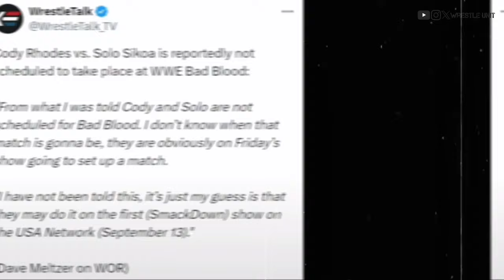WWE SmackDown Highlights The Rock returns🤯Solo Sikoa The Rock return 2024 Rock returns WWE 2024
Relative Searches :-

the rock returns 2024
the rock returns wwe 2024
rock returns wwe 2024
rock return wwe 2024 smackdown
smackdown highlights today
smackdown highlights this week
smackdown highlights today full show
wwe smackdown highlights today full show 2024 live
wwe smackdown highlights 2024
wwe smackdown highlights top 10
wwe smackdown highlights roman reigns
wwe smackdown highlights hindi
wwe smackdown highlights today full show
wwe smackdown highlights amit rana 2.0
wwe smackdown tomorrow
wwe smackdown today
wwe smackdown top 10
wwe smackdown today highlights
wwe smackdown today live
wwe smackdown today full show
moments this week
wwe smackdown top 10 today
wwe smackdown today roman reigns
wwe smackdown top 10 moments
smackdown today
smackdown top 10
smackdown top 10 this week
smackdown today highlights
smackdown top 10 moments
smackdown today live
smackdown today full show
smackdown top 10 today
smackdown top 10 moments this week
smackdown today roman reigns
smackdown today roman reigns full segment
wwe smackdown today roman reigns full segment
wwe smackdown today roman reigns entry
friday night smackdown today roman reigns
wwe smackdown today roman reigns match
wwe smackdown today roman reigns full match
wwe smackdown today roman reigns entrance
wwe smackdown today roman reigns full show
wwe smackdown roman reigns return
wwe smackdown roman reigns today
wwe smackdown roman reigns shorts
wwe smackdown roman reigns vs cody rhodes
wwe smackdown roman reigns full segment
wwe smackdown roman reigns 2024
wwe smackdown roman reigns rock
wwe smackdown roman reigns vs randy orton
wwe smackdown roman reigns vs brock lesnar
roman reigns smackdown today
roman reigns smackdown 2024
roman reigns smackdown shorts
roman reigns smackdown live
roman reigns smackdown entrance
roman reigns smackdown match
roman reigns smackdown today full segment
roman reigns smackdown highlights
roman reigns smackdown return
roman reigns smackdown fight